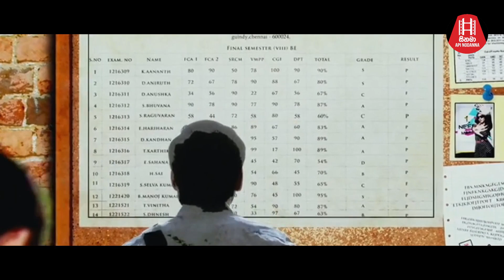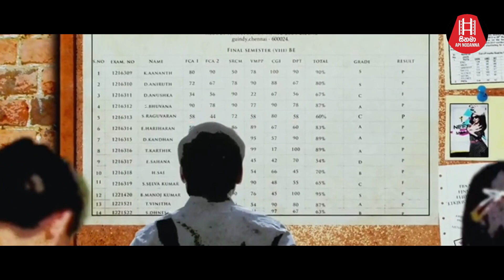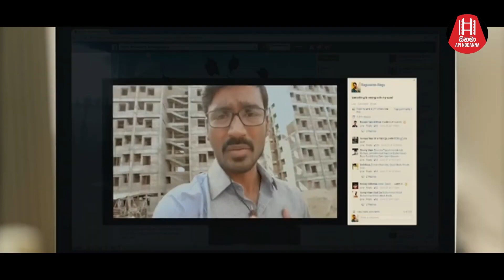අපේ කාලයේ තරුණයින්ගේ කතාව | නොසිතූ ජීවිතය (2015) Velle Illa Pattadari Tamil Movie Review Sinhala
අපේ කාලයේ තරුණයින්ගේ කතාව | නොසිතූ ජීවිතය (2015) Velle Illa Pattadari Tamil Movie Explained in Sinhala